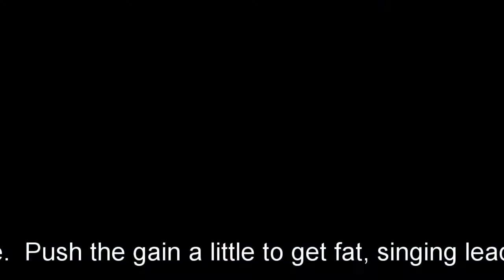Schu-Tone Auroch Overdrive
The Auroch Overdrive is inspired by the BK Butler Tube Driver. The high headroom pedal allows it to be used as a clean boost all the way to crunchy, tube like tones. EQ controls allow you to modify the treble and bass response of the overdrive.  Push the gain a little to get fat, singing lead tones.  Punch it up even more for high gain distortion that stays tight.